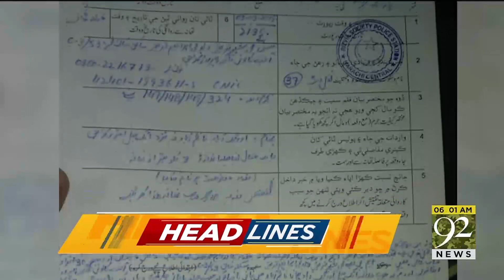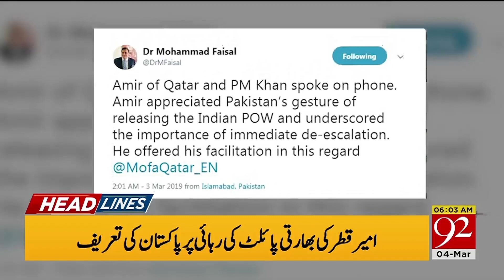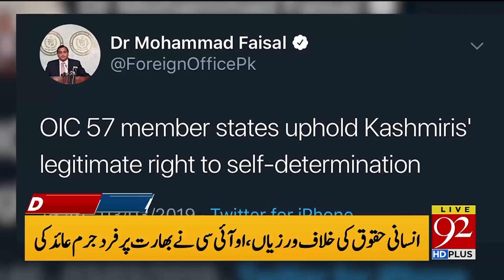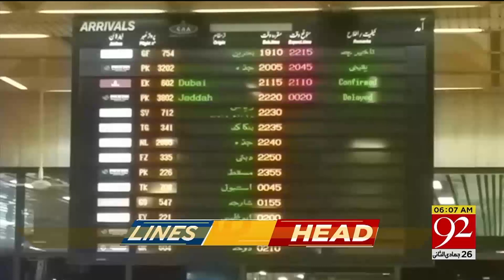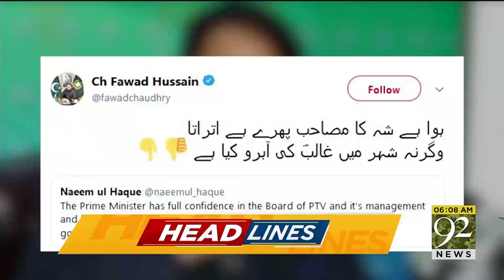News Headlines | 6:00 AM | 4 March 2019 | 92NewsHD